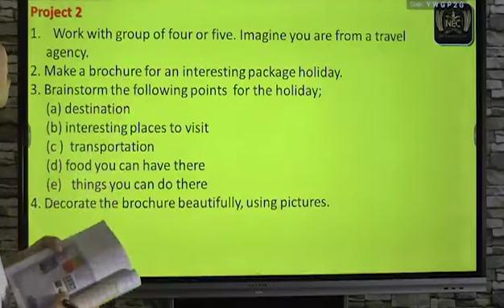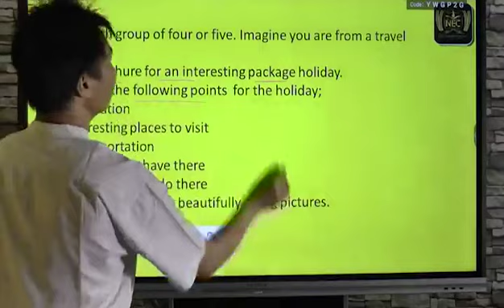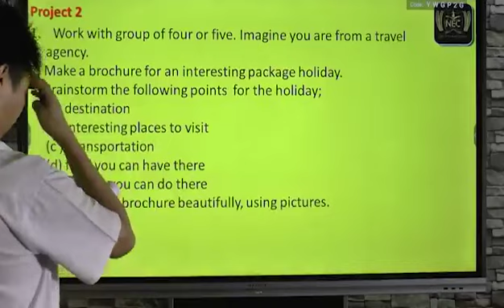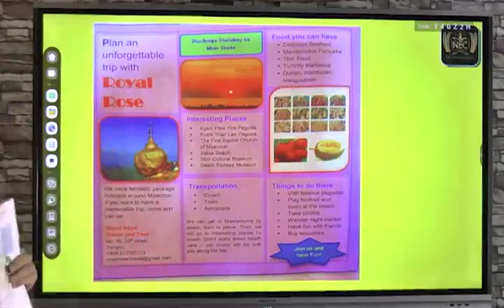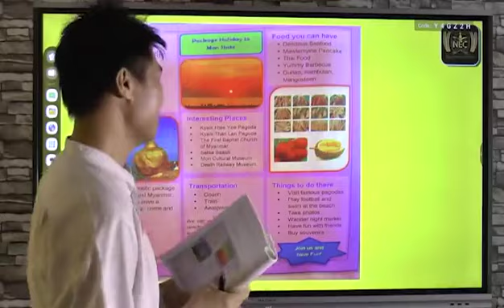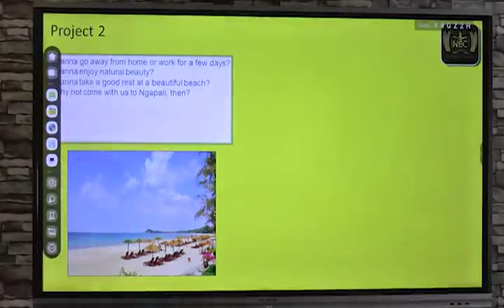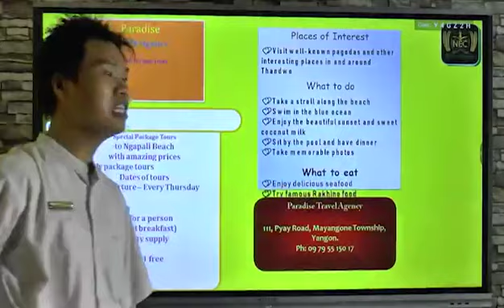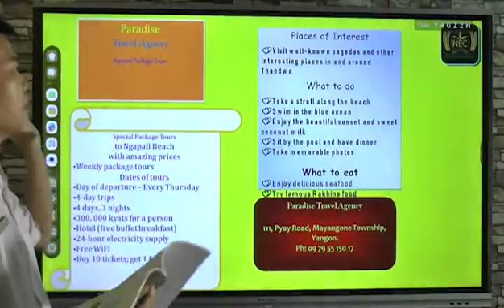Unit 6 Part 9